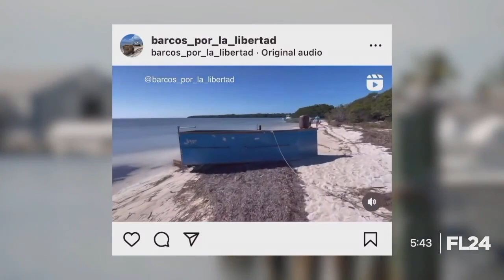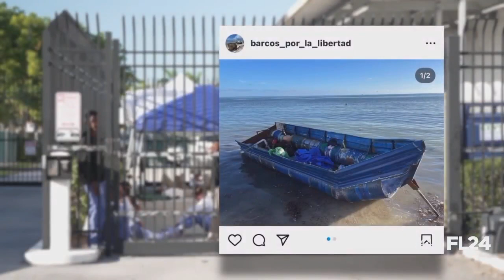Familias cubanas buscan información de los balseros que se lanza a Florida, Estados Unidos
Hablando sobre la crisis de los balseros cubanos a inicios de enero de 2023 y cómo ayudamos a los familiares a conocer sobre los que van llegando a tierra. Junto a Erick Díaz, fundador de la cuenta Barcos por la libertad en Instagram. Reportaje Sophia Carolina Hernández para Florida 24 Network.